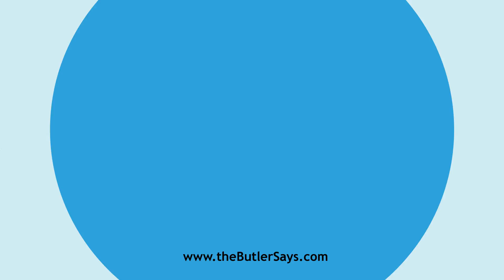Learn how to say this word: "Calycozoa"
This is the definition of "Calycozoa":
n. pl.  A group of acalephs of which Lucernaria is the type.
   The body is cup-shaped with eight marginal lobes bearing clavate
   tentacles. An aboral sucker serves for attachment. The interior is
   divided into four large compartments. See Lucernarida.